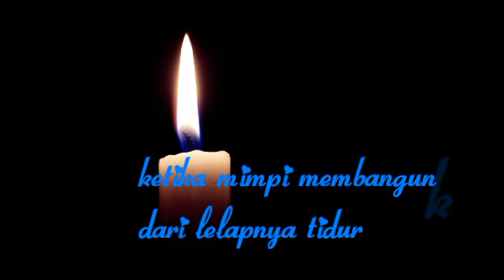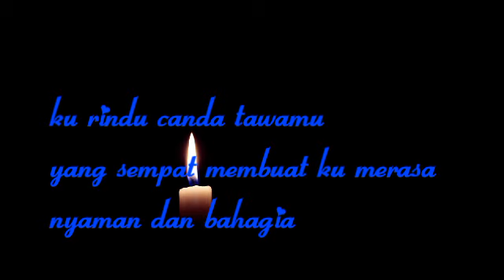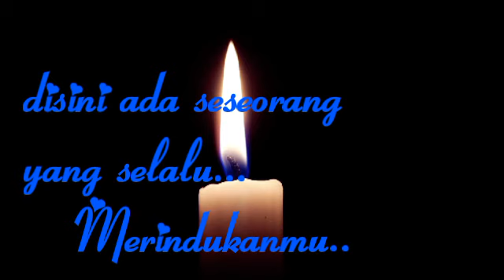dear mantan (puisi) Agus sapia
dear mantan.
puisi untuk kenangan.

dalam menjalin suatu hubungan terkadang secara sadar maupun tidak sadar kita sering melakukan hal" yg menyakitu hati pasangan kita.
baik dalam kata-kata..maupun perilaku...
buat kalian yg pernah hadir dalam kehidupanku...
aq mohon maaf atas smua slah yg pernah aq lakukan...

jangan lupa!!!